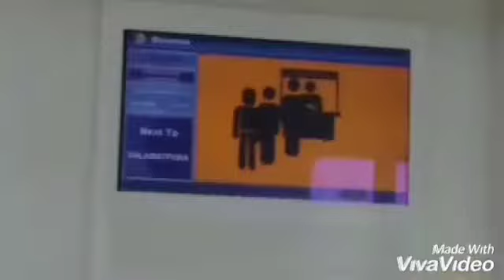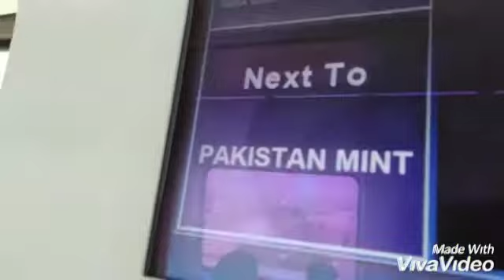Mixed Fun|Episode#2 - The Train Ride|Season#1|City Tour|Presented By Qureshi Productions.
Qureshi Productions has Launched a Drama Serial Named as:
MIXED FUN.
Details are given below:
Episode#2 - The Train Ride.
Directed by:
Saadullah Qureshi.
Produced by:
Saadullah Qureshi.
Edited by:
Saadullah Qureshi.
Director Of Photography:
Saadullah Qureshi (A.C.E)
Storyboard by:
Saadullah Qureshi.
Concept by:
Saadullah Qureshi.
Collaborations With:
FBY Productions.
MASQ Productions.
OSQ Productions.
Syed Productions.
Presented by:
Qureshi Productions.